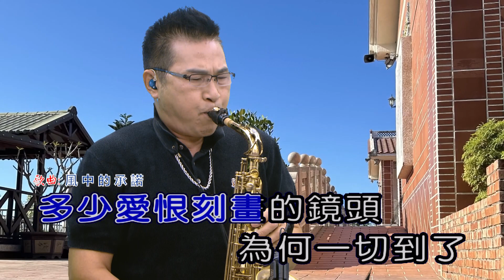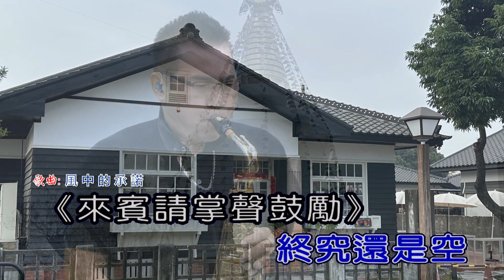風中的承諾 屏東張菲 薩克斯風 演奏